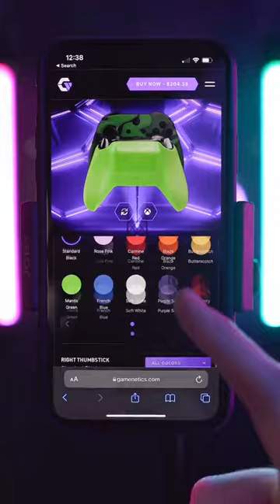Customizing This Green Camo Xbox Controller 😎